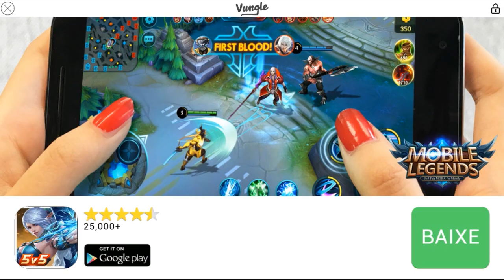Miami Saints: Jogo OFFLINE estilo GTA Vice City (Android)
Tem Android? Baixe o nosso aplicativo na Google Play

Não esquece de deixar aquele JOINHA, é muito importante para nós! Um grande abraço!

Android, iOS, Jogos, Grátis, Free, Offline, Games, Download, Baixar, Celular, Mobile